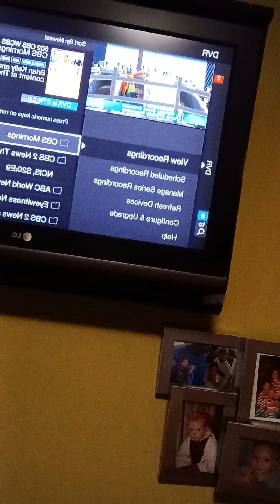"MAGIC ESCALATOR RIDE IN TIME" "ASTRONOMY" "GLOBAL & NATIONAL IMPACT" "AERO MAGI"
NICOLE CATTARUZZA
STAR*1978
STAR*8378
12/06/2022